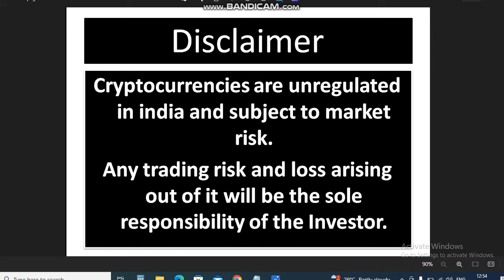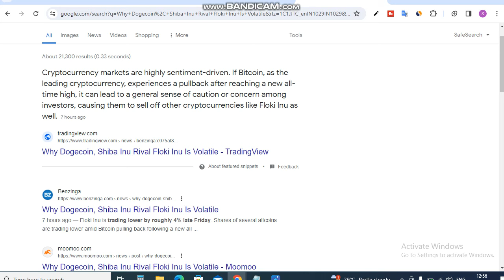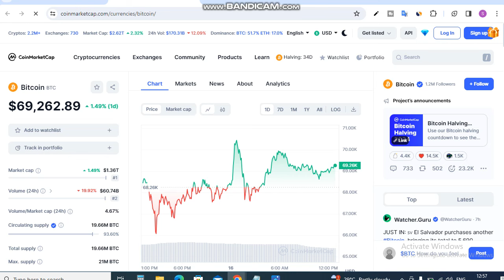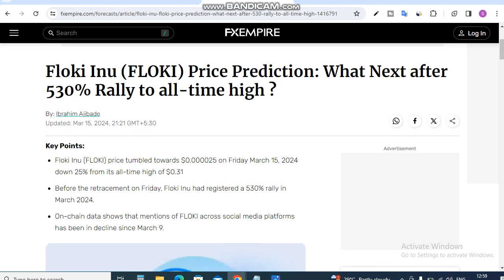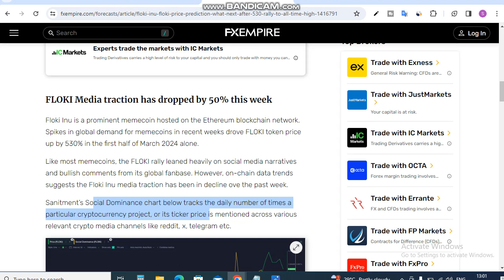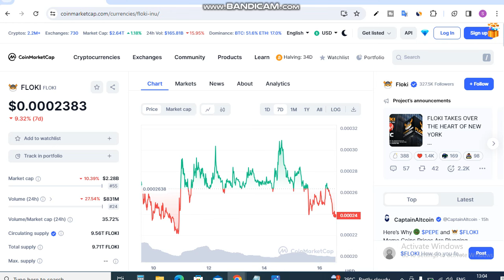Floki BreakDown आगे क्या? Next Move || Floki Inu Coin News Today || Floki inu Coin Price Prediction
Is Video me Ap Floki BreakDown आगे क्या? Next Move .  Floki Inu Coin News Today dekhege. Floki inu Coin Price Prediction
bhi bataya jayega.